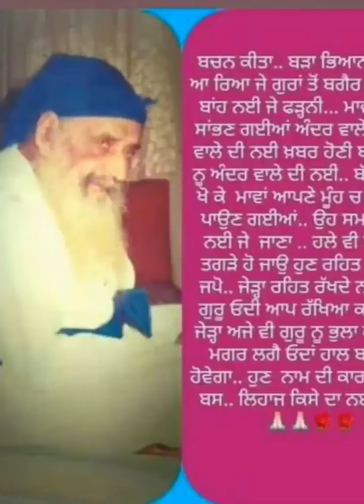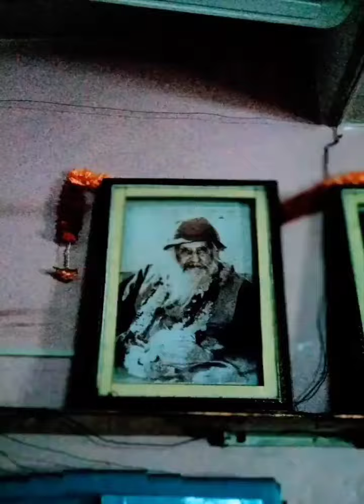Hazoor🔴1Jande Sann Guru Nanak Patshah ji wall ikk paap wall Naam SadkaSuli da sul (Kanda ch Saargya)